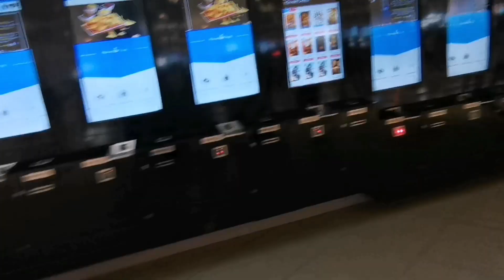OUR 6TH WEDDING ANNIVERSARY VLOG / NIGERIAN RESTAURANT AND LOUNGE IN DUBAI 🤩❤️😍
Our 6th wedding anniversary VLOG. We Visited an amazing Nigerian restaurant and lounge in Dubai... It was amazing 😍😍😍

How to make your Nigerian man open up and talk to you